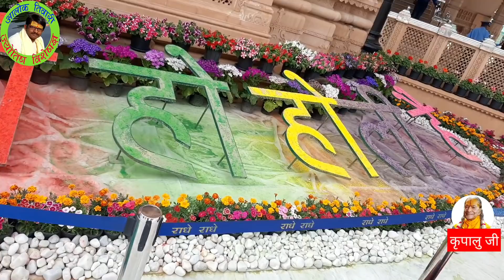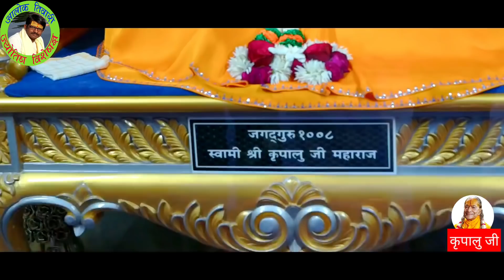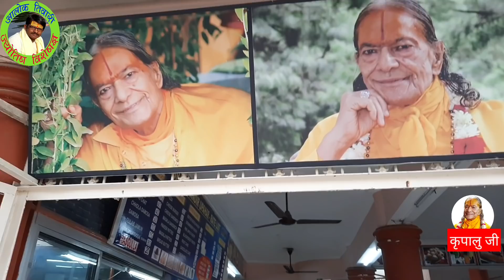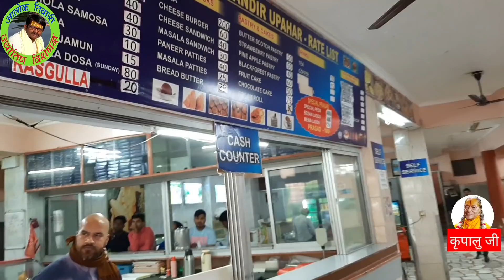कृपालु जी महाराज की भक्ति मन्दिर। मनगढ़ प्रतापगढ़। Kripaluji maharaj.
उत्तरप्रदेश के इलाहाबाद के समीप प्रतापगढ़ जिले के मनगढ़ गांव में जगद्गुरू श्री कृपालु जी महाराज का जन्म हुआ था।

कृपालु जी ने जगद्गुरु कृपालु परिषद के नाम से एक हिंदू संगठन बनाया और पूरे विश्व में विख्यात हुये।

अपनी जन्मभूमि पर कृपालु जी ने एक विशाल भव्य मंदिर का निर्माण कराया जिसे भक्ति मन्दिर का नाम दिया।

इस वीडियो में आप भक्ति मन्दिर का सम्पूर्ण दर्शन प्राप्त करते हुए  जगद्गुरु श्री कृपालु जी महाराज की संक्षिप्त परिचय भी प्राप्त करेंगे।

अतः यह वीडियो आप अंत तक देखें।